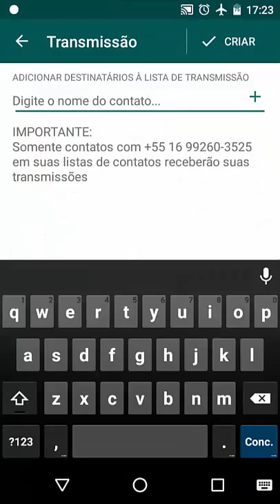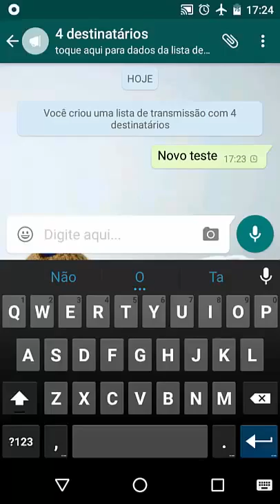Como Enviar Mensagem para várias Pessoas ao mesmo Tempo (Sem Criar Grupo) no WhatsAPP do Android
Fala Galera, essa dica é pra você que deseja enviar uma mensagem ou uma foto para várias pessoas ao mesmo tempo sem ter que criar um grupo no seu WhatsApp.